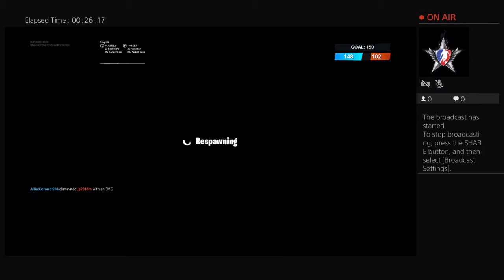XzXAnkleBullyXzX's Live PS4 Broadcast